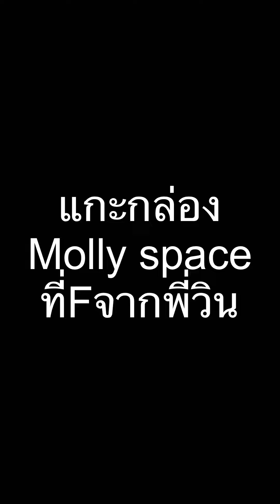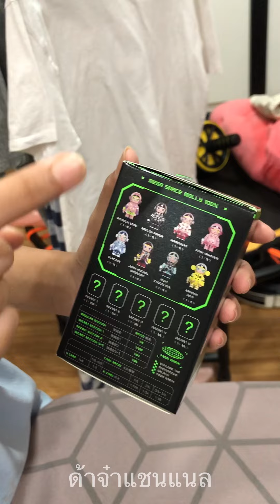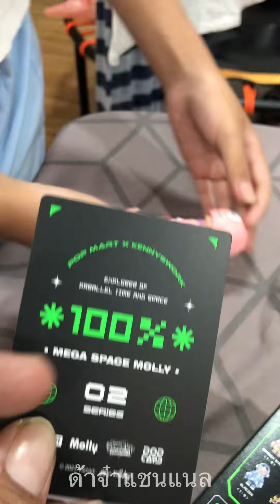dajaa Toys: Molly Space Unbox แกะกล่องน้องมอลลี่ จาก Popmart กันเพี่อนๆ